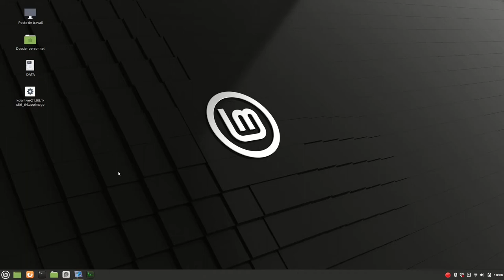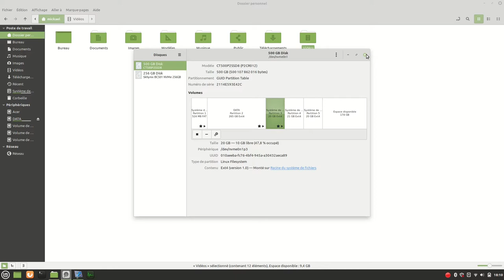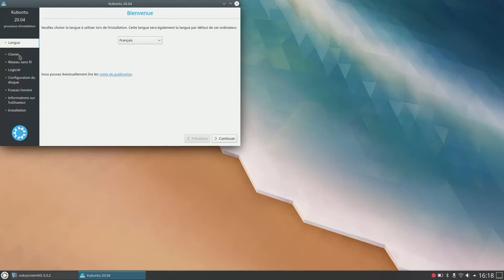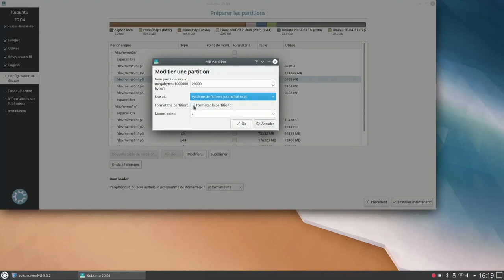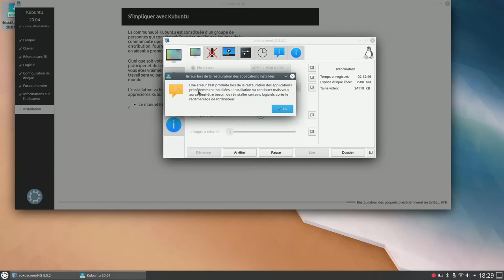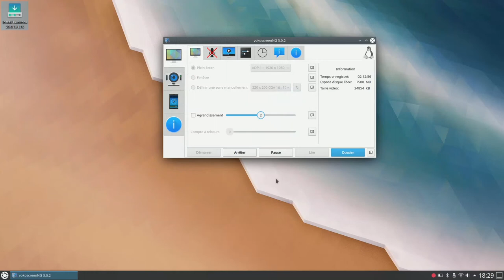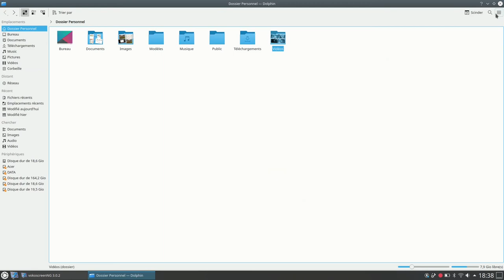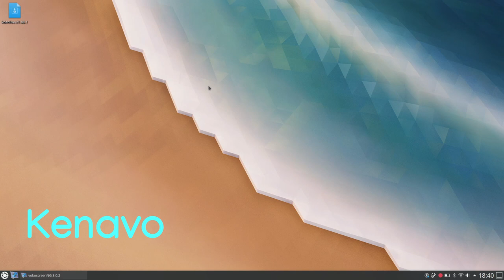Installer Kubuntu sans perte de données sur Linux MINT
J'installe une distribution Kubuntu sur ma Linux Mint sans perdre mes données perso. Efficace et rapide pour changer de distribution.